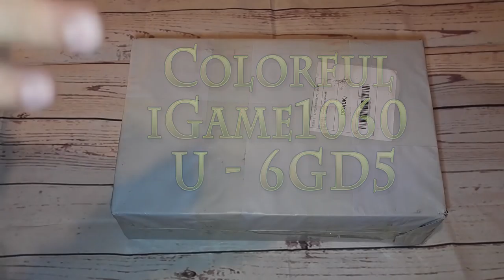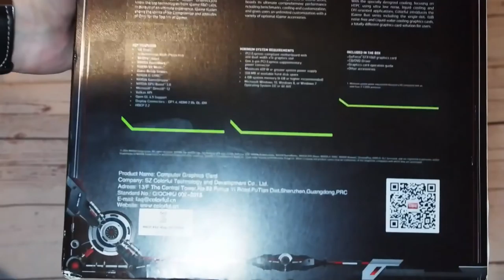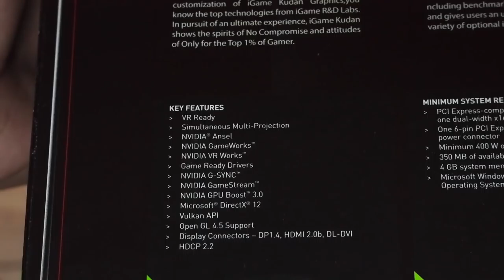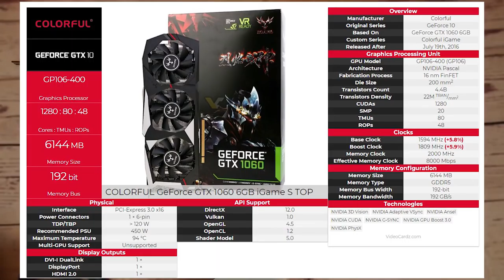Original Colorful iGame1060 U - 6GD5 Top Unboxing & Review. Επιτέλους μια κάρτα που αξίζει!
Η κάρτα της iGame Μπορώ να πω ότι ειναι απλά τρομερή, πέρασαν σχεδον δυο εβδομαδες που την χρησιμοποιώ και με έχει αφήσει με το στόμα ανοιχτο. Το πιξέλιασμα το gameplay έχει να κάνει καθαρά με τις ρυθμίσεις του obs. Δοκίμασα να γράψω μέσα από το πρόγραμμα της καρτας γραφικών και η ποιότητα ειναι  έτη φωτός καλύτερη από το δείγμα που ανέβασα εδώ.
 Πιστεύω ότι αξίζει και με το παραπάνω.

📬 Αν θέλετε να στείλετε τα δικά σας Fanmail η Διευθυνσή μου είναι:

Κωνσταντίνος Σάλιακας
Ατσική Λήμνου
Λήμνος

Τ.Κ. 81401